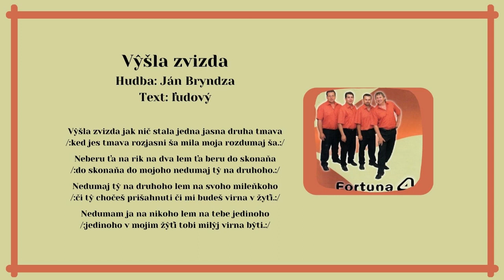FORTUNA 4, Vyšla zvizda, hudba Ján Bryndza, text ľudový, Videorohaľ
Skvelé pokračovanie nadväzujúce na predchádzajúce tri tituly, ktoré vyšli v hudobnom vydavateľstve Videorohaľ. Na albume nájdeme 16 šarišských a rusínskych piesní, na ktorých sa podieľali títo umelci: Ján Bryndza, Stanislav Bartko, Dušan Pipas a M.Vaňuga